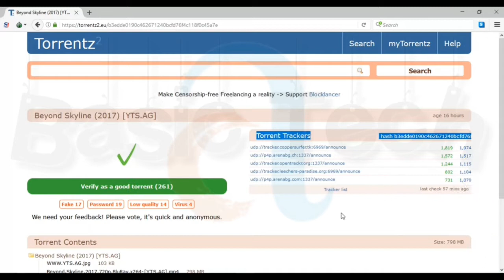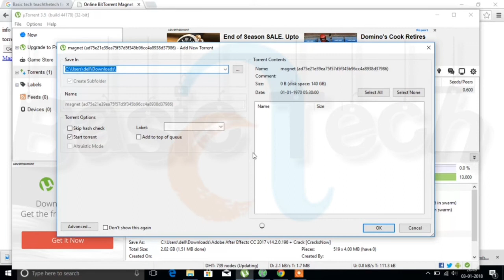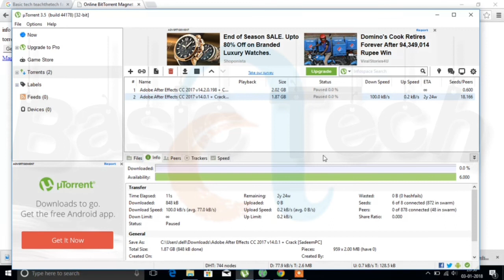How to fix Torrentz 2 || Torrentz 2.eu does not showing links see how to download .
Hello guys am showing u how to download files from the Torrentz 2 here in torrents there are now links but we can generate links and can download the files we want